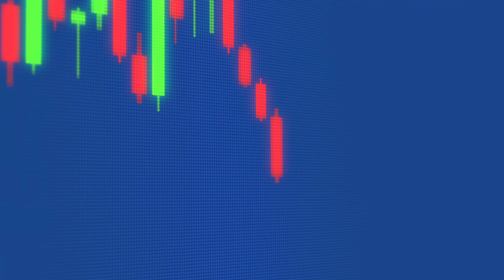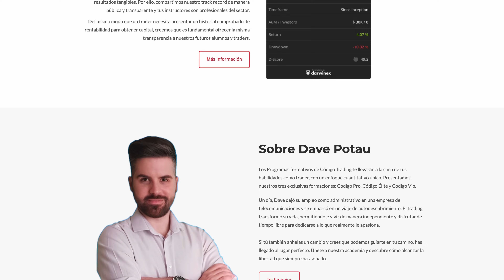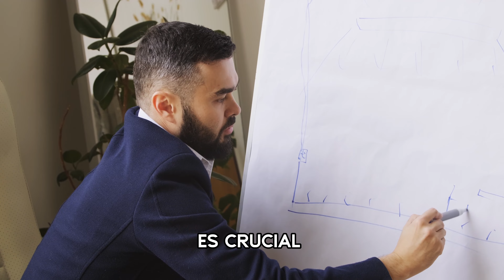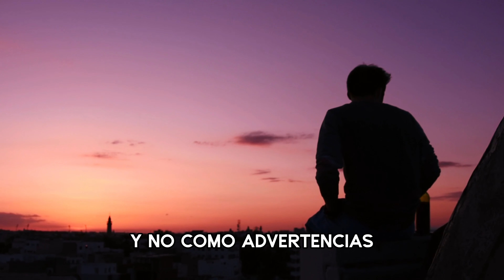¡El Oscuro Lado del Trading! Historias Reales que los Novatos Deben Escuchar.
El trading es un camino hermoso, pero no será fácil, por eso debes conocer la verdadera visión al comenzar esta aventura.

0:00: bienvenida
0:49: Advertencia al usuario
1:06: Introducción
1:25: El lado oscuro del trading
4:33: Despedida